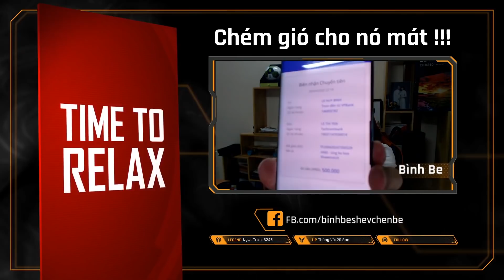Kendo Từ Thiện gây quỹ chung tay đẩy lùi COVID giữa HND & LBK